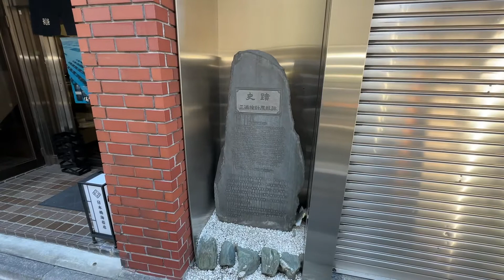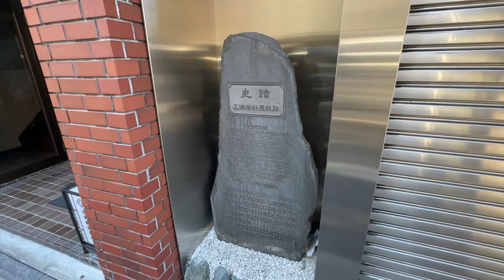William Adams' Residence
Marker stone for the site of William Adams' residence near Nihonbashi.

William Adams was the first Englishman in Japan and opened up trade between the Dutch and Japanese.

He was highly regarded by the Shogun Tokogawa Ieyasu and made a high ranking Samurai (Hatamoto).